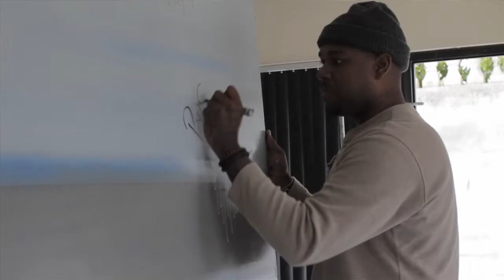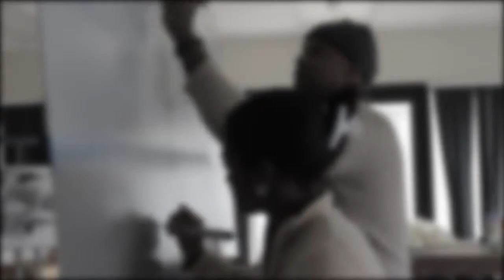Calix Smith | Portrait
A portrait of Bermudian artist Calix Smith